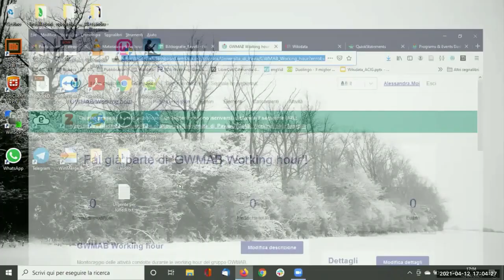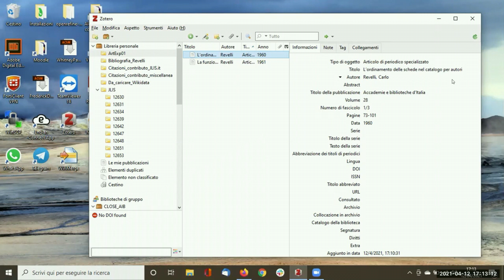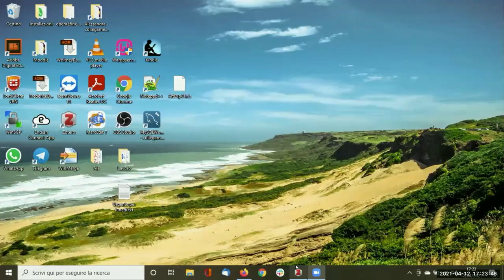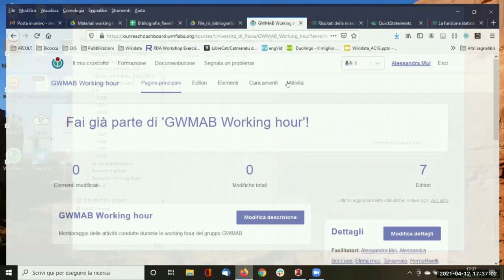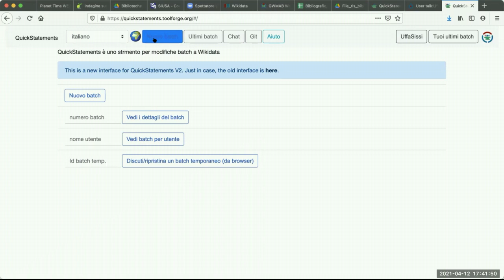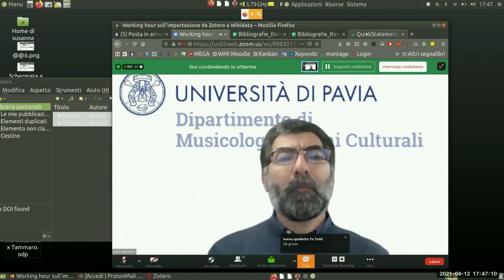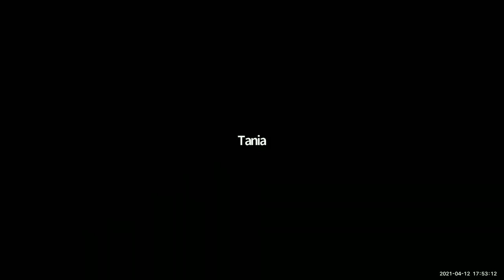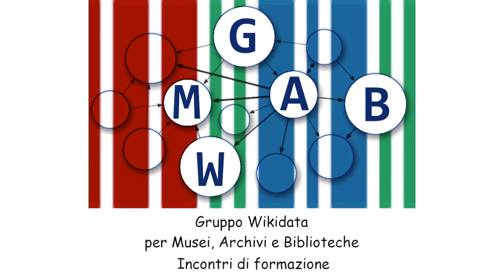Working hour su Zotero per Wikidata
Ottavo incontro di formazione relativo a Wikidata tenuto dal Gruppo Wikidata per Musei, Archivi e Biblioteche